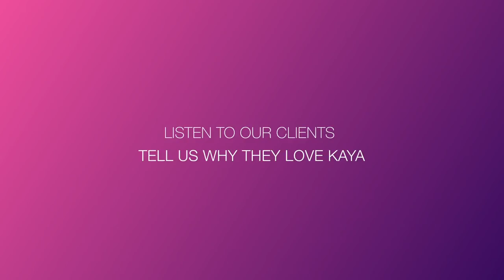KayaLOVE - Ivana's Story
Listen to our clients tell us why they love Kaya!